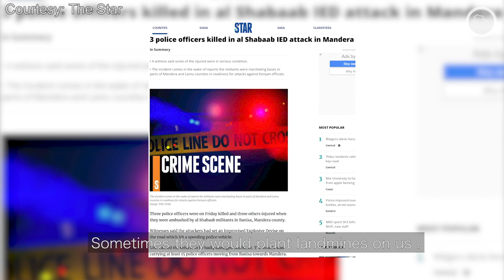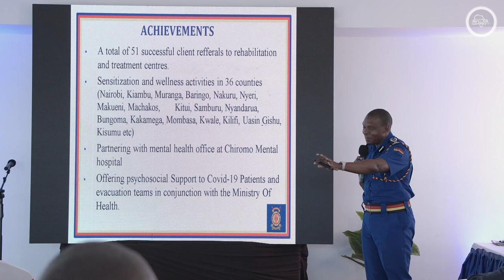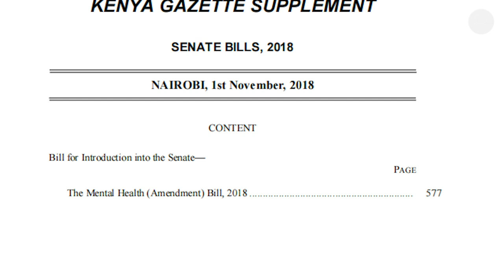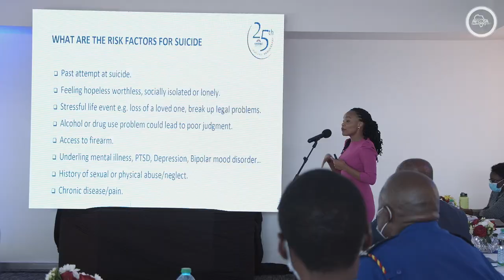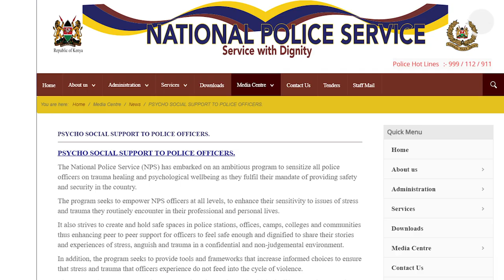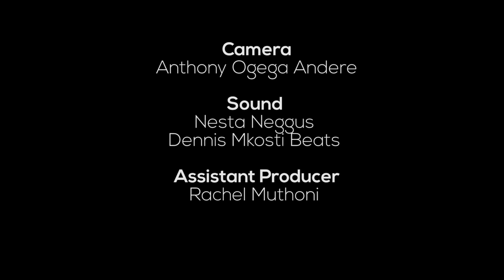THE WASP IN THE MIND: The Mental Health of a Police Task Force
On October 10th, the World mental health day was marked across the globe. In Kenya,
mental health concerns in the police service continue to grow, with more and more cases of killings, suicide and self-harm by police officers being reported. As part of our Investigate 101 training and mentorship program, mentee Calvin Magawe delved into the difficult subject of mental health in Kenya's police service.